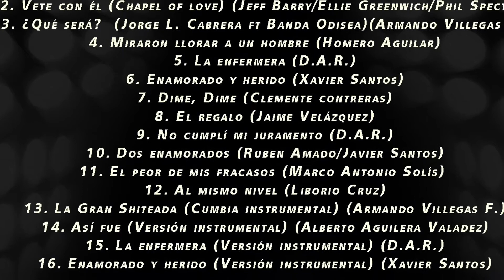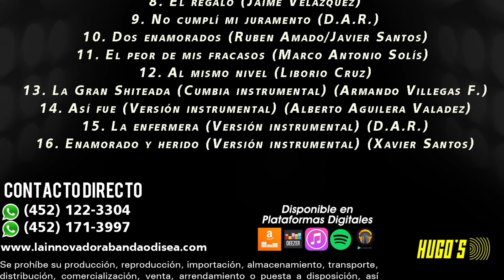Miraron llorar a un hombre - La Innovadora Banda Odisea - ¿Qué Será? - NUEVO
Miraron llorar un hombre, un tema ranchero que ha gustado mucho a nuestro público, sobre todo aquellos amantes del jaripeo ranchero.